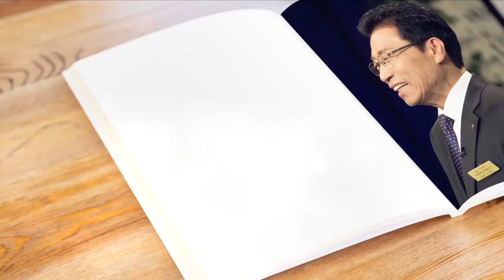[날마다 주님과 함께] 믿음의 선한 싸움을 싸우라 (딤전6:12) 2017-11-23 [연세중앙교회 윤석전 목사 설교]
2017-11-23 [날마다 주님과 함께] 믿음의 선한 싸움을 싸우라 (딤전6:12) [연세중앙교회 윤석전 목사 설교]

* 11/23(목) 믿음의 선한 싸움을 싸우라 (디모데전서6:!2)

 믿음의 선한 싸움을 싸우라 영생을 취하라
 이를 위하여 네가 부르심을 입었고
 많은 증인 앞에서 선한 증거를 증거하였도다